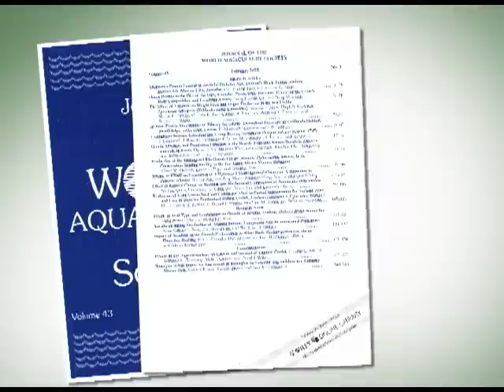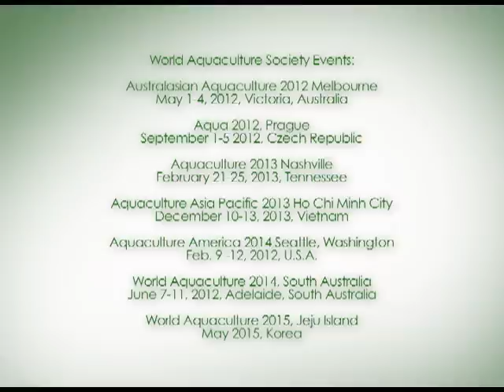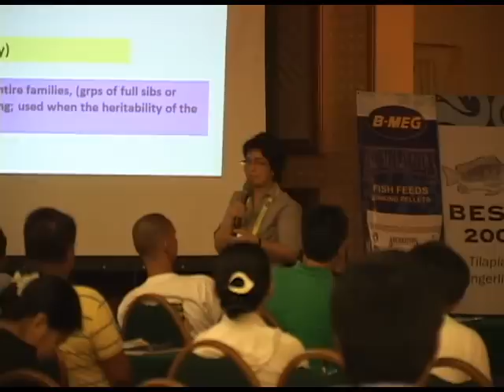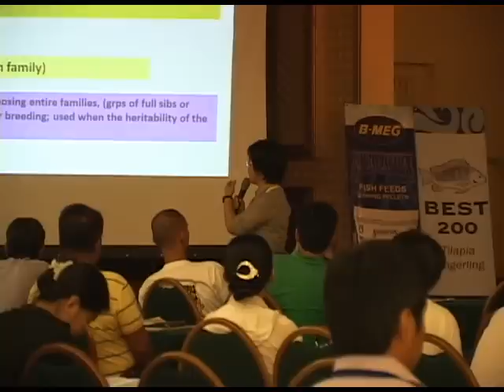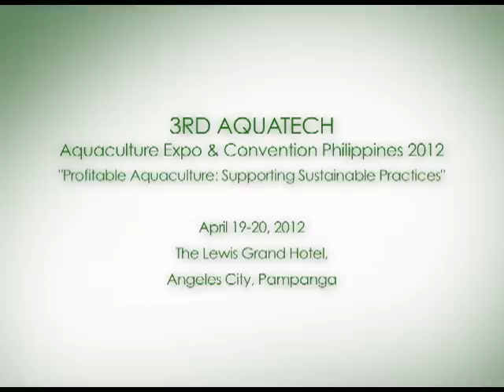3rd Aquatech - Aquaculture Expo & Convention Plug Part 1